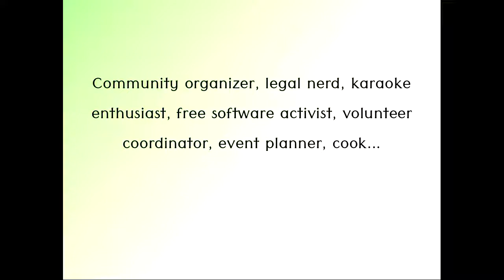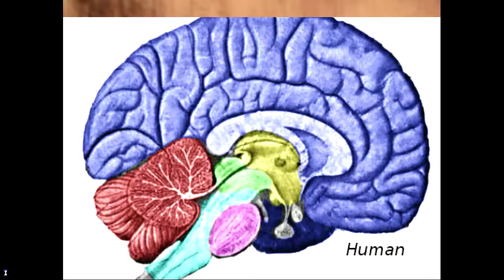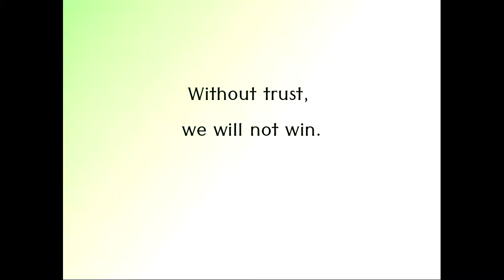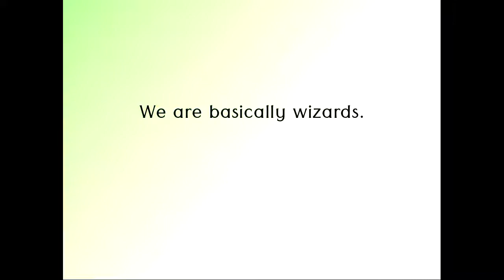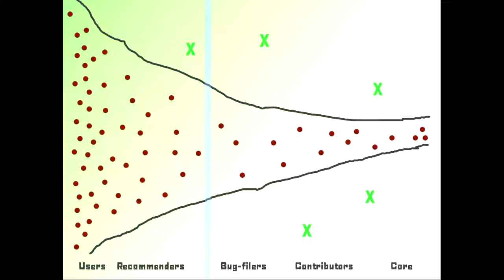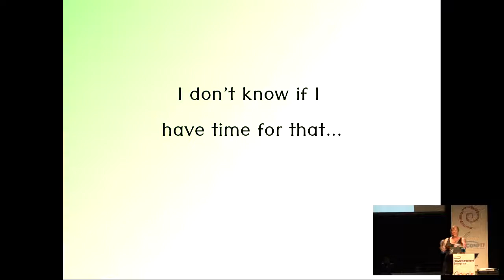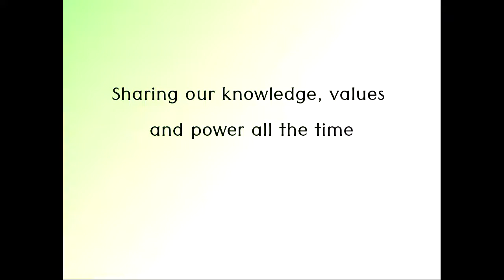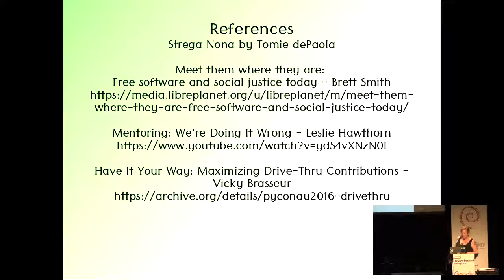Passing the Torch: The Future of Free Software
by Deb Nicholson

Room: Buzz
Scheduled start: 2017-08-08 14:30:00